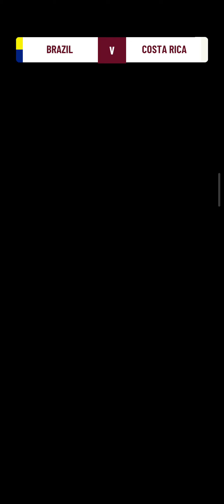Soccer Super Star season 2 all level